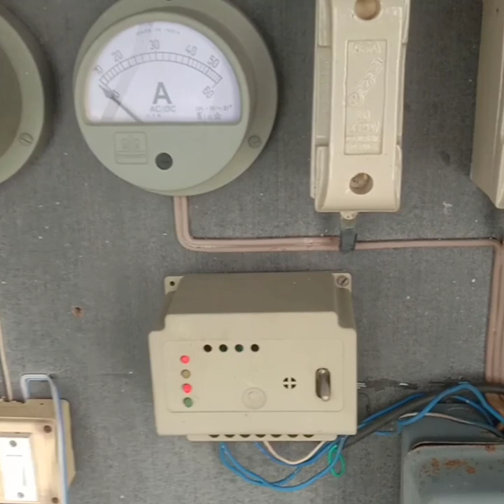આજે મહા મેહેનત નો ફામિગ બલોગ # kho kharada # villaeg. # blog. #